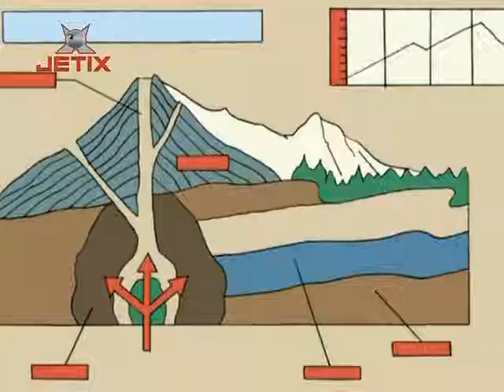Чародейки 7 Серия Разделяй и властвуй